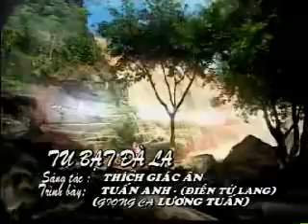Duc phat va Truong lao Uu Bac Da La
Truong lao Uu Bac Da La Danh le voi duc the ton.